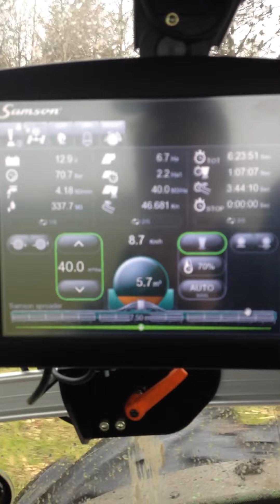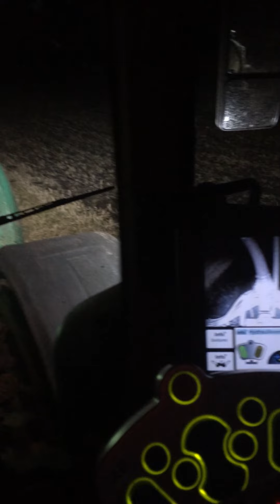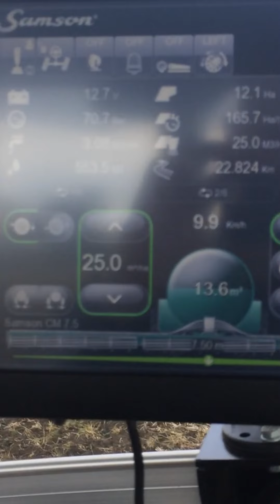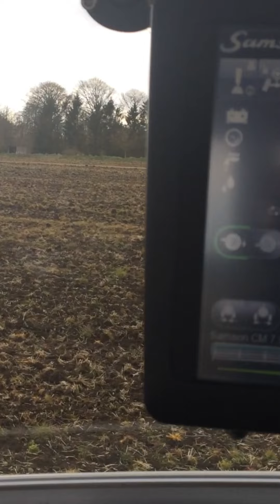Random Clips | Nr. Vium Maskinstation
Gylle kørsel
Majs snitning
Gras kørsel